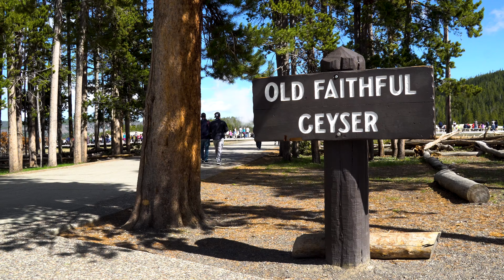A Grand Adventure